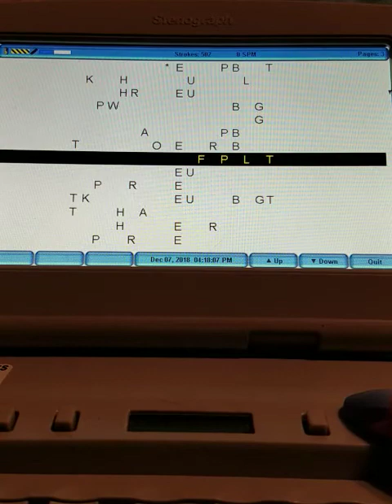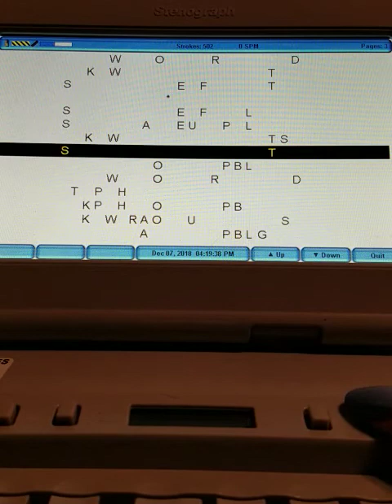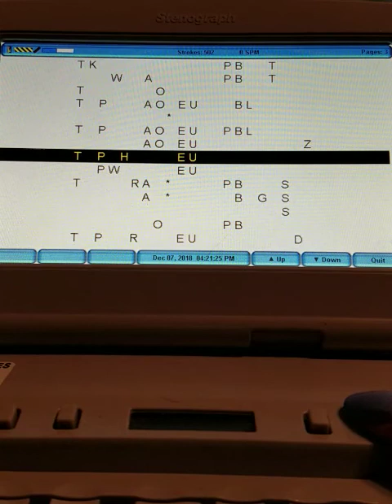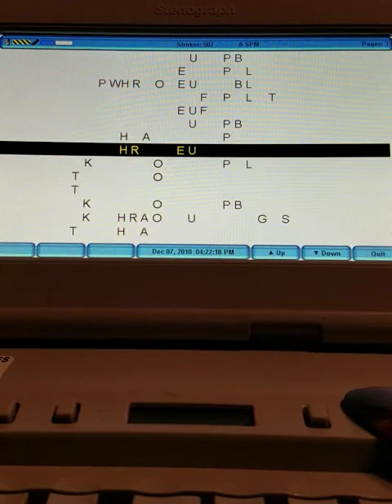Exc 38-5 page 284